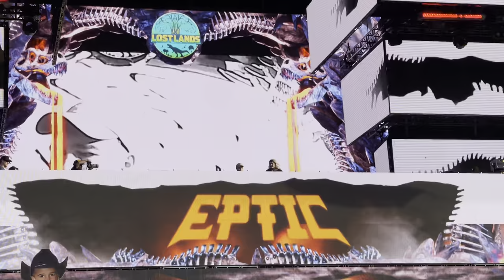Eptic b2b SVDDEN DEATH (FULL SET) @ Lost Lands 2022 - Detonate & Shallow Land Burial VIP + more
TIMESTAMPS/SONG IDs IN DESCRIPTION

My footage from all of the mind-blowing sets I saw at Lost Lands 2022 (including a couple of full sets; Subtronics b2b John Summit, SVDDEN DEATH b2b Eptic, SVDDEN DEATH b2b Syzy, and the surprise Voyd mini-set) can be found here:

Filmed with an iPhone 12 Pro Max at Legend Valley in Thornville, OH during Lost Lands 2022 (September 22-25, 2022)

Tracklist:
0:00 - Era (Eptic Remix) - RL Grime
1:32 - Get With The Program (Eptic & Trampa Remix) - Zomboy x O.V
3:17 - SVDDEN DEATH x Eptic ID (Danny & Michaël Time)
4:13 - Detonate - Eptic x HOL!
5:39 - SVDDEN DEATH ID
6:17 - Bloodlust x Rumble - Eptic X Excision x Space Laces
7:39 - Transmutation Sequence - SVDDEN DEATH
8:25 - Stop Pretending - Eptic
9:18 - New SVDDEN DEATH x EPTIC ID (WORLD PREMIER)
10:40 - 2 The Grave - Eptic
11:54 - Shallow Land Burial VIP - SVDDEN DEATH
13:04 - Shots - LMFAO x Lil Jon
13:42 - Next Level - Eptic x Dillon Francis
14:37 - Comprehension Barrier - SVDDEN DEATH
15:07 - Gold Dust (Flux Pavilion Remix) (Eptic Remix?) - DJ Fresh
16:01 - I Can’t Stop (? Remix) x ID - Flux Pavilion X SVDDEN DEATH
17:15 - ID (Born to Suffer) - SVDDEN DEATH
18:55 - Eptic ID
20:54 - Propane - Eptic